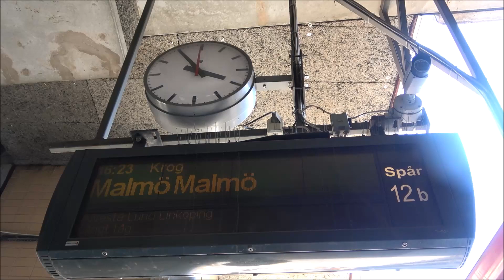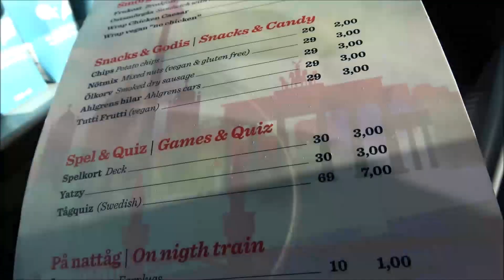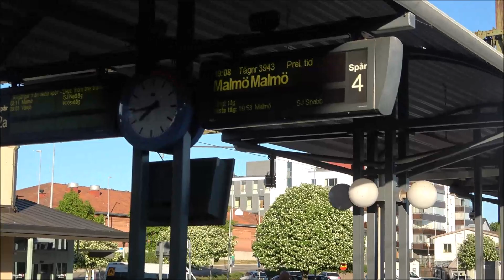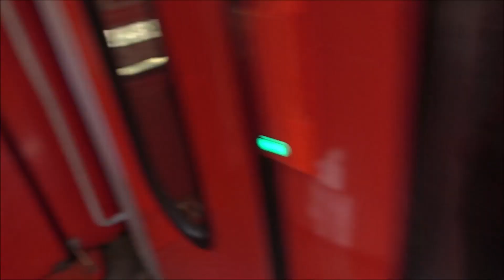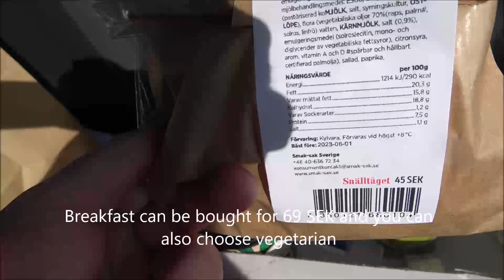Train trip Snälltåget 301 Stockholm Central - Berlin Hauptbahnhof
CZ: Cesta v lehátkovém voze v nočním vlaku 301 společnosti Snälltåget ze stanice Stockholm Central do stanice Berlin Hauptbahnhof.
EN: Journey in a couchette car on night train 301 of the Snälltåget company from Stockholm Central station to Berlin Hauptbahnhof.
SE: Res i en liggvagn på nattåg 301 från företaget Snälltåget från Stockholms centralstation till Berlin Hauptbahnhof.
DK: Rejs i liggevogn med nattog 301 fra Snälltåget-selskabet fra Stockholms hovedbanegård til Berlin Hauptbahnhof.
DE: Reisen Sie in einem Liegewagen mit dem Snälltåget-Nachtzug 301 von Stockholm Hauptbahnhof nach Berlin Hauptbahnhof.
Jízdní řád Timetable Tidtabell Fahrplan:
Stockholm Central 16:23
Södertälje Syd 16:40 - 16:40
Norrköping Central 17:40 - 17:42
Linköping Central 18:07 - 18:07
Nässjö Central 19:06 - 19:06
Alvesta 19:45 - 19:45
Hässleholm 20:25 - 20:25
Eslöv 20:50 - 20:50
Lund Central 21:05 - 21:05
Malmö Central 21:20 - 22:25
Ørestad St. 23:04 - 23:07
Hamburg Hbf 05:31 - 05:31
Berlin Hbf 08:47